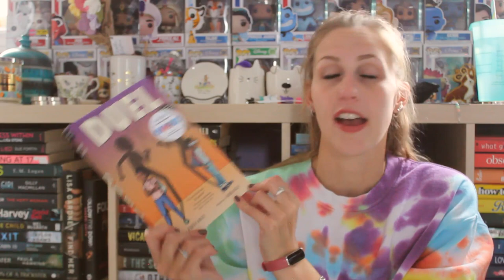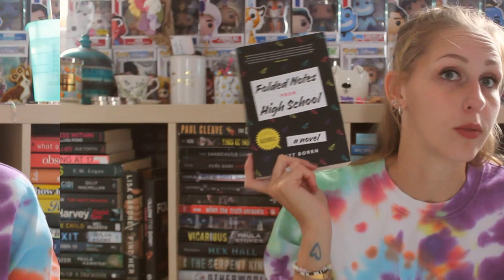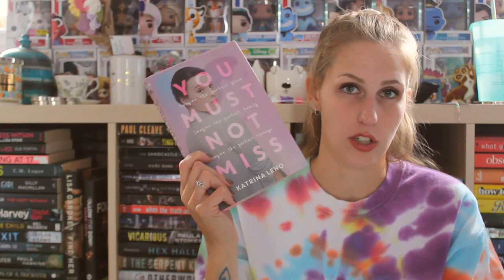OCTOBER TBR | BEER PONG EDITION ft. Poppa G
Yes, I am aware that it's the middle of October - bite me. This video is essentially just my father and I being chaotic while playing beer pong... this is more for me then you.